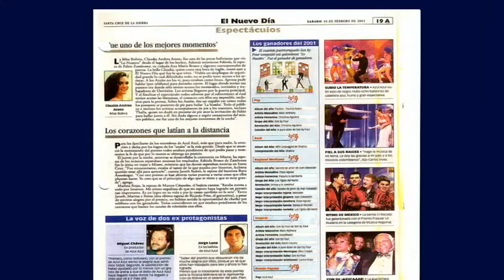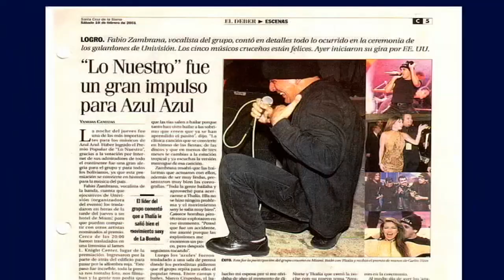LA HISTORIA DE AA PARTE 09 E